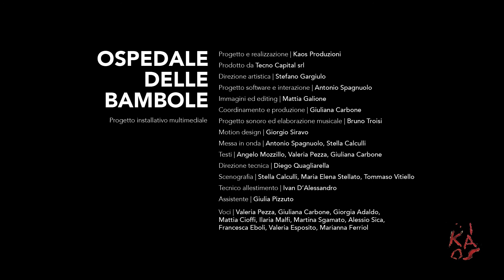Ospedale delle Bambole 2018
Progetto installativo multimediale realizzato nei nuovi spazi dell'Ospedale delle Bambole a palazzo Marigliano, Napoli.
Kaos Produzioni 2018
Credits:
Progetto e realizzazione | Kaos Produzioni
Prodotto da Tecno Capital srl
Direzione artistica | Stefano Gargiulo
Progetto software e interazione | Antonio Spagnuolo
Immagini ed editing | Mattia Galione
Coordinamento e produzione | Giuliana Carbone
Progetto sonoro ed elaborazione musicale | Bruno Troisi
Motion design | Giorgio Siravo
Messa in onda | Antonio Spagnuolo, Stella Calculli
Testi | Angelo Mozzillo, Valeria Pezza, Giuliana Carbone
Direzione tecnica | Diego Quagliarella
Scenografia | Stella Calculli, Maria Elena Stellato, Tommaso Vitiello
Tecnico allestimento | Ivan D’Alessandro
Assistente | Giulia Pizzuto
Voci | Valeria Pezza, Giuliana Carbone, Giorgia Adaldo, Mattia Cioffi, Ilaria Malfi, Martina Sgamato, Alessio Sica, Francesca Eboli, Valeria Esposito, Marianna Ferriol